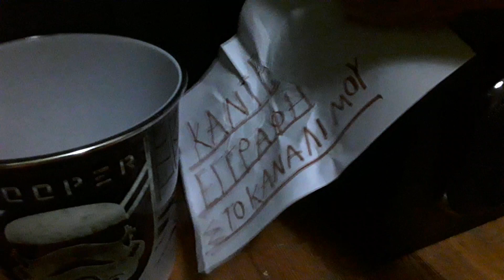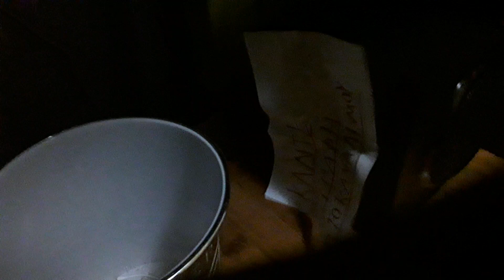LOGITECH Z623 BASS TEST ⚠️⚠️☢☢☣☣